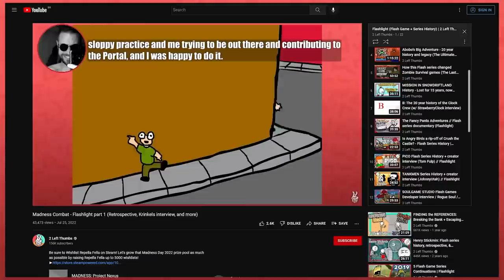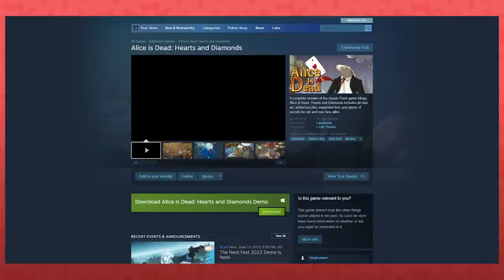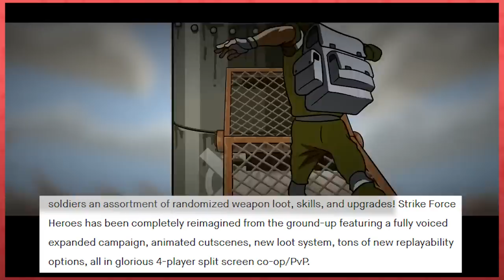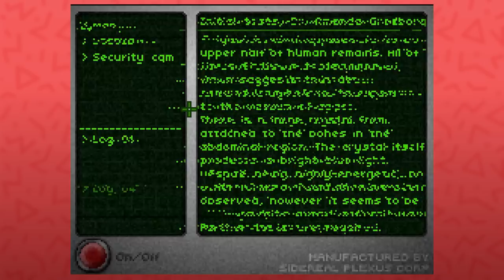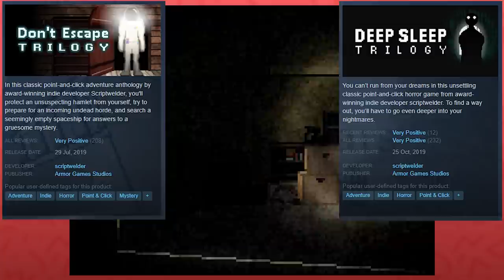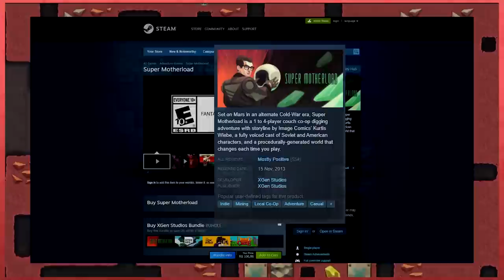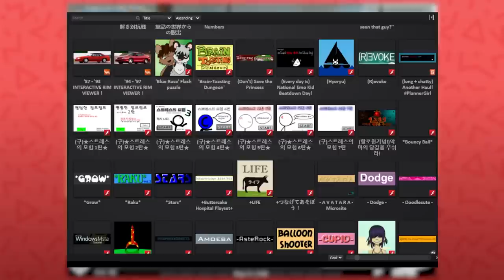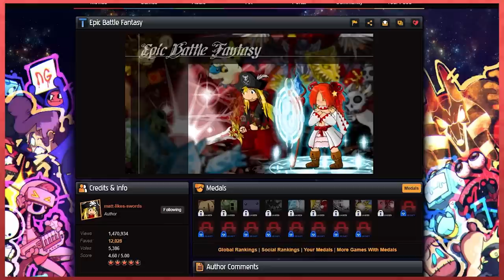5 more Flash games with full Steam sequels | Back in a Flash #2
My first video on Flash game continuations, remakes, and revivals was well enough received to warrant a followup! The idea is for this sub-series to now be called FlashForward, highlighting Flash games and developers that have continued on beyond the browser!

Here are 5 Flash games and series that continued beyond Flash

Play old Flash games easily with Blue Maxima's Flashpoint. It's free!

00:00 Intro
01:11 Alice is Dead
06:45 Strike Force Heroes
13:16 Don't Escape
18:51 Motherload
23:20 Epic Battle Fantasy
27:38 Closing thoughts